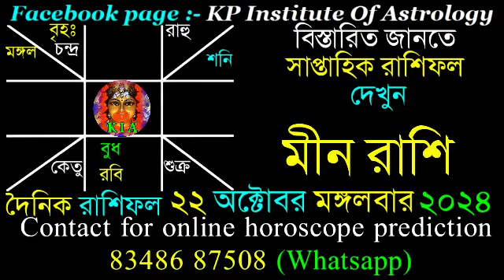Ajker Rashifal 22 October 2024 | আজকের রাশিফল ২২ অক্টোবর ২০২৪ | দৈনিক রাশিফল | Rashifal today.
Facebook page : KP Institute of Astrology